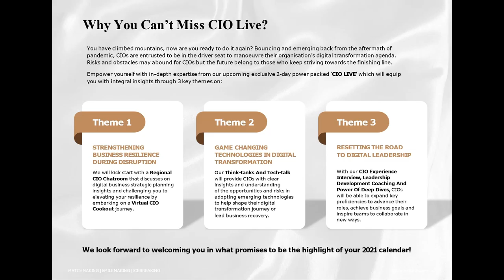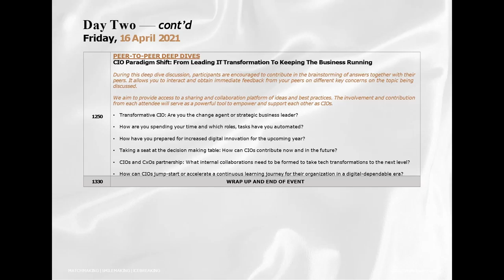CIO Live Virtual Business Event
A virtual event experience like never before
CIO LIVE is an exclusive invitation-only business networking event.

Offering a unique concept, CIO LIVE brings together a community of selected IT leaders
from top organizations across Europe for a fully interactive and content-rich agenda.

What is CIO Live?
CIO LIVE was built on the idea of community – that we can do more together by sharing challenges, developing ideas, and inspiring one another.

That’s why we created a virtual platform that’s more than just a voice on the screen; one that enables interaction beyond polls & quizzes, that isn’t constrained by geographical distance, and that focuses on topics that matter most to you.

Join us at CIO LIVE!